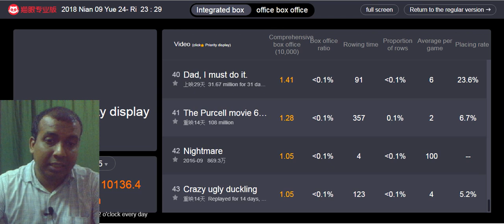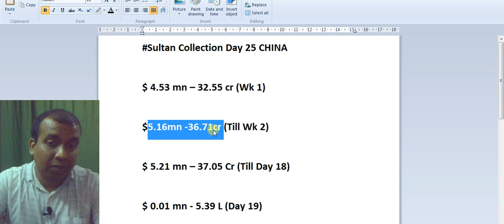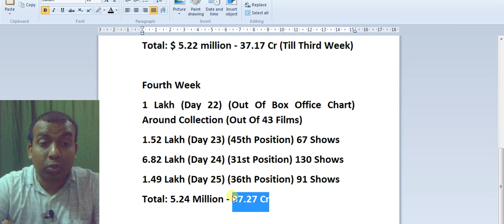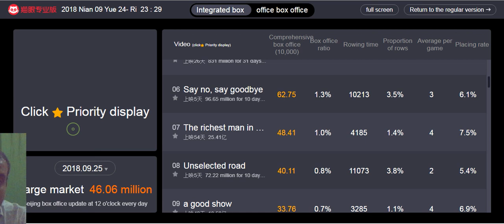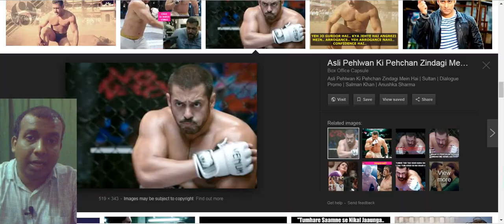Sultan Box Office Collection Day Wise Till Day 25 In CHINA